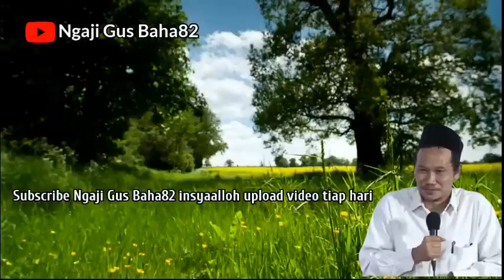GUS BAHA || SEMUA DARI ALLOH POSITIF